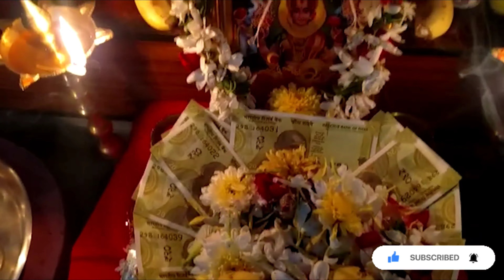ma inti varalaksmi vratham